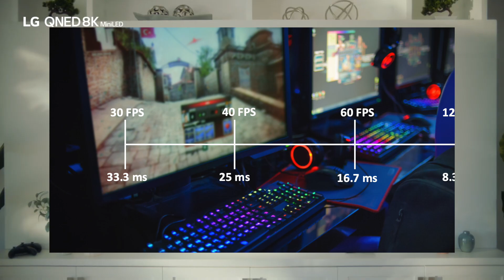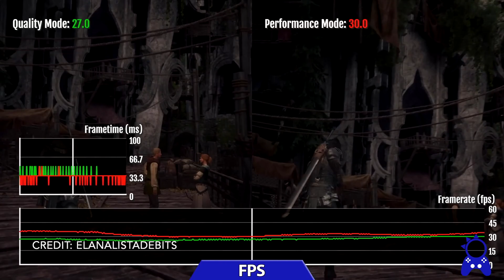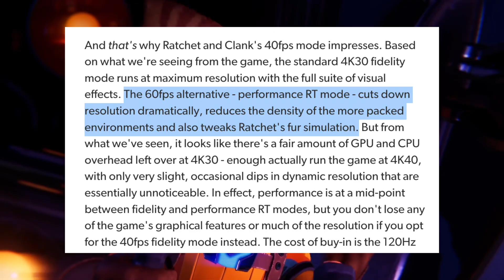40 FPS: The New Standard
A video detailing 40 FPS, how it works, and why I want it as a standard.

Credit to Digital Foundry and ElAnalistaDeBits for framerate footage.